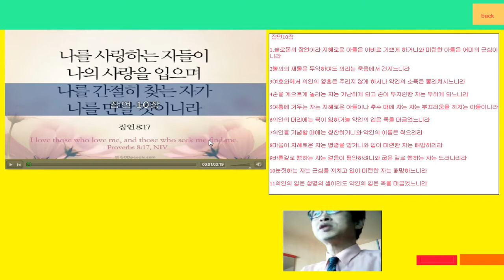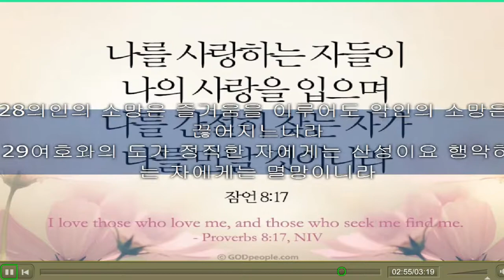잠언10장을 잘 묵상하셔서 한 주의 두번째 항로를 잘 순항하시기 바랍니다 2018 09 10 11 38 22 412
장먼10장

1.솔로몬의 잠언이라 지혜로운 아들은 아비로 기쁘게 하거니와 미련한 아들은 어미의 근심이니라

2불의의 재물은 무익하여도 의리는 죽음에서 건지느니라

3여호와께서 의인의 영혼은 주리지 않게 하시나 악인의 소욕은 물리치시느니라

4손을 게으르게 놀리는 자는 가난하게 되고 손이 부지런한 자는 부하게 되느니라

5여름에 거두는 자는 지혜로운 아들이나 추수 때에 자는 자는 부끄러움을 끼치는 아들이니라

6의인의 머리에는 복이 임하거늘 악인의 입은 독을 머금었느니라

7의인을 기념할 때에는 칭찬하거니와 악인의 이름은 썩으리라

8마음이 지혜로운 자는 명령을 받거니와 입이 미련한 자는 패망하리라

9바른길로 행하는 자는 걸음이 평안하려니와 굽은 길로 행하는 자는 드러나리라

10눈짓하는 자는 근심을 끼치고 입이 미련한 자는 패망하느니라

11의인의 입은 생명의 샘이라도 악인의 입은 독을 머금었느니라

12미움은 다툼을 일으켜도 사랑은 모든 허물을 가리우느니라

13명철한 자의 입술에는 지혜가 있어도 지혜 없는 자의 등을 위하여는 채찍이 있느니라

14지혜로운 자는 지식을 간직하거니와 미련한 자의 입은 멸망에 가까우니라

15부자의 재물은 그의 견고한 성이요 가난한 자의 궁핍은 그의 패망이니라

16의인의 수고는 생명에 이르고 악인의 소득은 죄에 이르느니라

17훈계를 지키는 자는 생명길로 행하여도 징계를 버리는 자는 그릇 가느니라

18미워함을 감추는 자는 거짓의 입술을 가진 자요 참소하는 자는 미련한 자니라

19말이 많으면 허물을 면키 어려우나 그 입술을 제어하는 자는 지혜가 있느니라

20의인의 혀는 천은과 같거니와 악인의 마음은 가치가 적으니라

21의인의 입술은 여러 사람을 교육하나 미련한 자는 지식이 없으므로 죽느니라

22여호와께서 복을 주시므로 사람으로 부하게 하시고 근심을 겸하여 주지 아니하시느니라

23미련한 자는 행악으로 낙을 삼는 것 같이 명철한 자는 지혜로 낙을 삼느니라

24악인에게는 그의 두려워하는 것이 임하거니와 의인은 그 원하는 것이 이루어지느니라

25회리바람이 지나가면 악인은 없어져도 의인은 영원한 기초 같으니라

26게으른 자는 그 부리는 사람에게 마치 이에 초 같고 눈에 연기 같으니라

27여호와를 경외하면 장수하느니라 그러나 악인의 년세는 짧아지느니라

28의인의 소망은 즐거움을 이루어도 악인의 소망은 끊어지느니라

29여호와의 도가 정직한 자에게는 산성이요 행악하는 자에게는 멸망이니라

30의인은 영영히 이동되지 아니하여도 악인은 땅에 거하지 못하게 되느니라

31의인의 입은 지혜를 내어도 패역한 혀는 베임을 당할 것이니라

32의인의 입술은 기쁘게 할 것을 알거늘 악인의 입은 패역을 말하느니라

*자폐아등의 발달장애우의 재활(언어및 표현)에 사용되기를 바랍니다. 자폐아동으로 인해 미국에서는 1년 6천만원의 비용이 발생합니다.